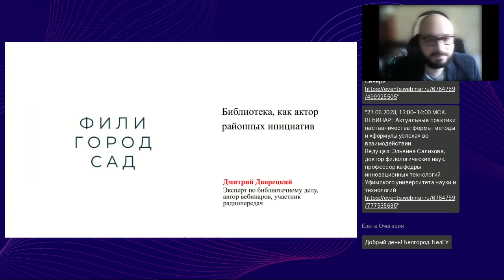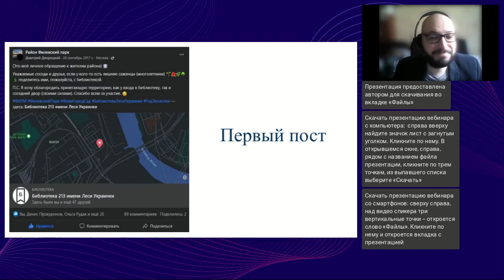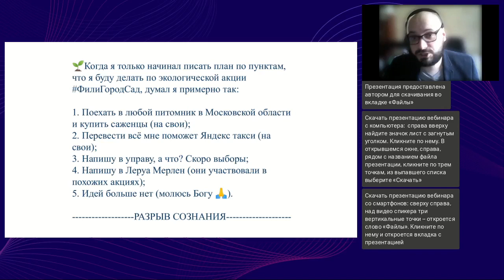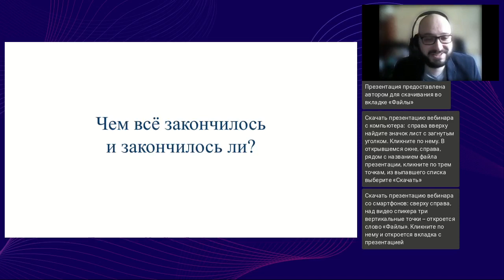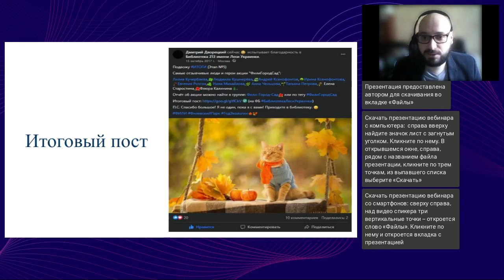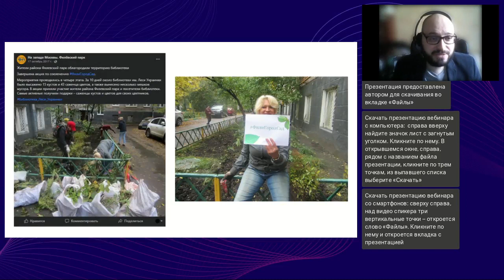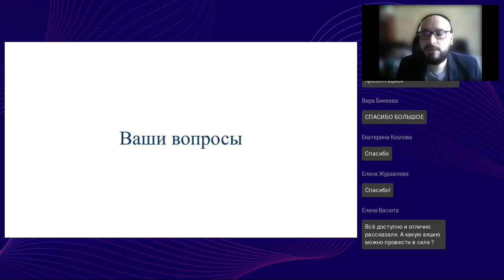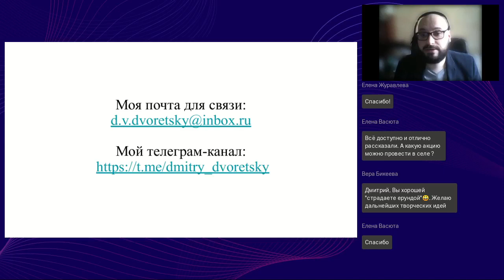Библиотека как актор районных инициатив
Вебинар
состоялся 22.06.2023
Ведущий вебинара:

«Фили: город-сад» — это спонтанная инициатива/акция, которая вылилась в серию «субботников и воскресников» вокруг библиотеки и перезнакомила активных жителей района. Как всё начиналось? Зачем и почему библиотекари сажают кусты и цветы (что происходит)? Откуда взялось столько ресурсов: людей, лопат, кустов, цветов? Чем всё закончилось и закончилось ли?